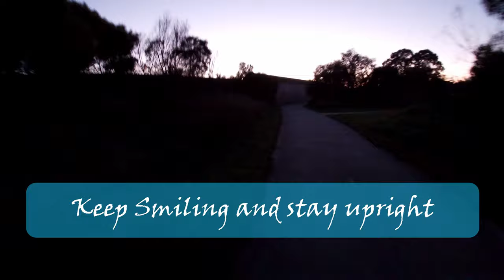Tom's first ride on the BajaBoard S2 Atrax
Tom is an experienced esk8 rider. He has a vast collection of boards and has spent many years enjoying the sport. He purchased a BajaBoard S2 second hand. Someone else tested it for him as it was interstate. while he was waiting to receive it, it was damaged.
So rather than just repair it, he had it upgraded to the latest spec Atrax conversion.
While this was happening, I was lucky enough to have the test board with me, and it was the perfect time to get him out on it and have some fun.
This is Tom's first impressions, first ride and his comments as we discuss openly, have some fun and have a skate.

MUSIC🎧